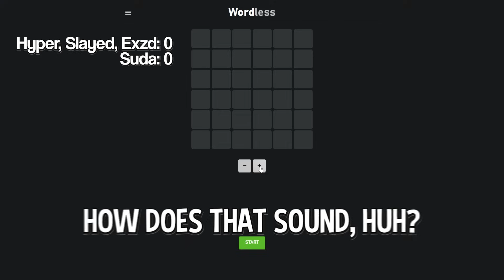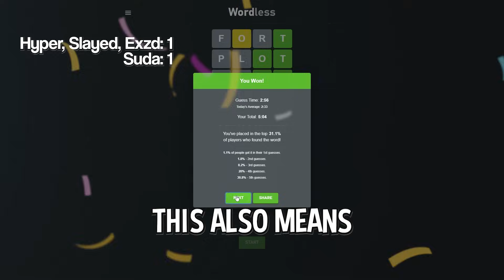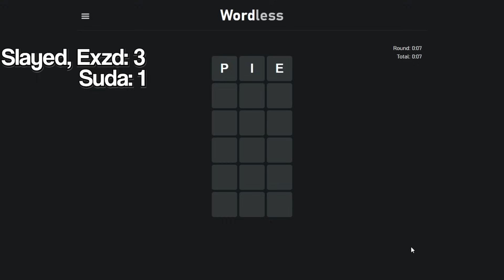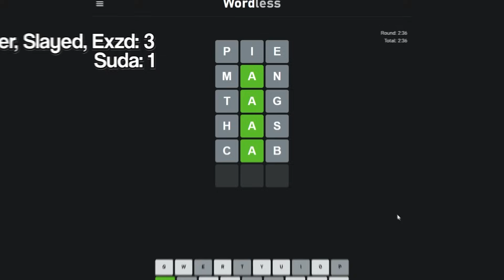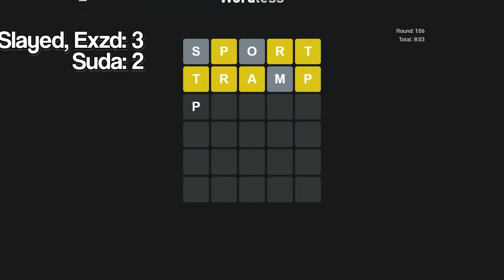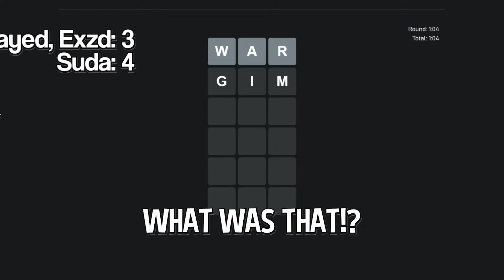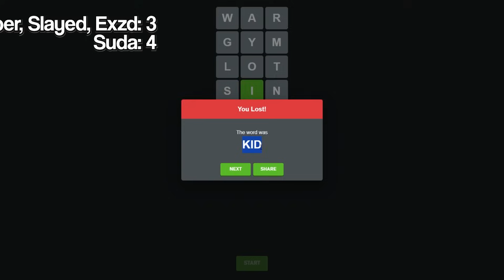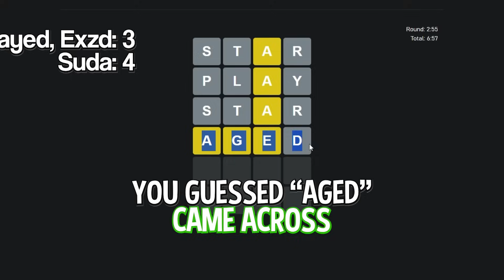how does this happen?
In todays video, I 1v3'd  @HyperNovaPuma  @SlayedByBlade @Exzd  on Wordle!
Whos should I play next?

Wordle is Brutal.. and so is waiting every day to play another game. This website allows me to play 3 to 8 letter words so it works out! How did I do? I played wordle every day for nearly a year at this point, but any word over 6 letters hurts my brain. Wordle is a Broken Game. The BEST Wordle Ever